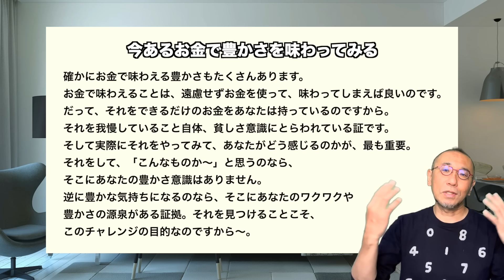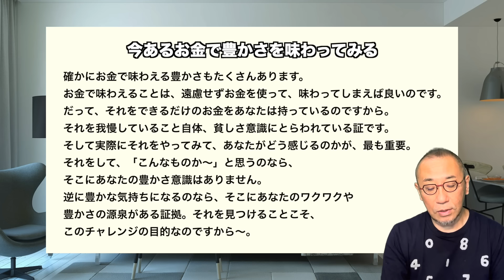第141回「贅沢は味方だ！お金の豊かさを味わえるのは、まさに今でしょ!?」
「はづき数秘術」で診る2024年6月は「5:変化」の月。2024年「8:充実・収穫」の年。「お金のビッグバン」が起きて、豊かさ意識が転換する「激動の本番」の年は、まさに今月6月、大きなターニングポイントを迎えます。そんな大事な６月3週目の「数秘波乗りウイークリーメッセージ」は、「今あるお金で豊かさを味わってみる」です。これからの時代、古いお金の価値がなくなる可能性が大。だからこそ、お金で味わえる豊かさは悔いのないよう、サッサと味わっておきましょう。「贅沢は敵」ではなく、あなたの味方なのです。ポイントは実際にそれをやってみたとき、どう感じたのか…です！あなたの中に眠る豊かさの源泉を掘り起こすのは、まさに今です！

★8/4(日)-8/22(木)　愛と笑いと癒しの3賢者「はづき虹映・高島亮・鳴海周平」
全国縦断・6大都市講演・全国ツアー　『うんと豊かになるお話し会♪』
3賢者とリアルに会える大チャンス♪　お見逃しなく！
◎詳細・お申し込みはコチラから～♪